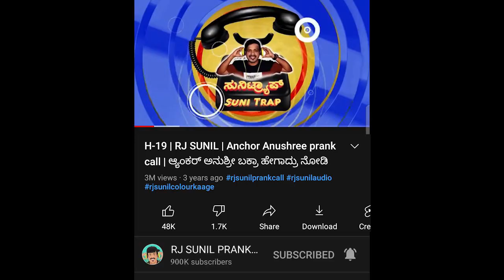EP-908 | ಅಮ್ಮನ ಮಾತು ಕೇಳ್ದೆ ಇದ್ರೆ ಹೀಗೆ ಆಗೋದು | rj sunil audio | rj sunil colour kaage